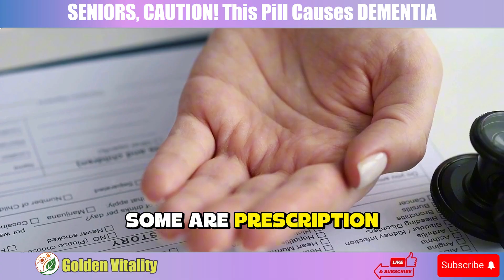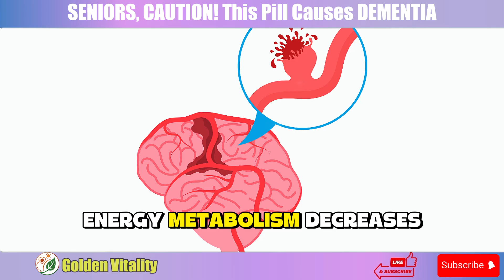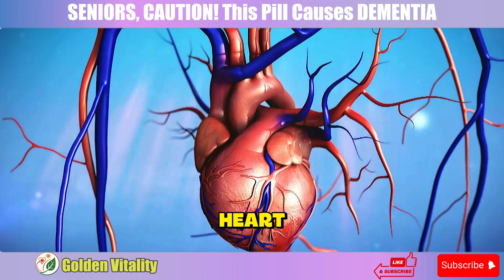Neurologist Warning: This Drug May Trigger Dementia After 50 | Senior Health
If you’re taking something for allergies, insomnia, anxiety, depression, or even your bladder, then you have to be careful as some of those drugs are associated with quietly increasing your risk of dementia. In fact, taking one of these very common pills, daily for 12 months, may raise your risk of dementia by 50%
In this video, I'll go over what these drugs are and discuss safer alternatives to discuss with your doctor

🔬 Science-Based Senior Health Information: All content is compiled from reputable medical sources and peer-reviewed research, providing evidence-based recommendations for optimal senior health and wellness.

At Golden Vitality, we’re passionate about empowering seniors with holistic health strategies to live vibrantly. Our senior health content covers everything from nutrition to mobility, ensuring you feel your best at any age. 🌿

🔔 Turn on notifications for weekly senior health tips!